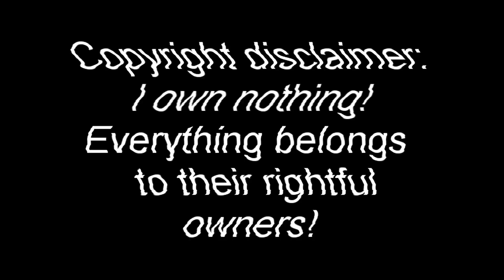Shut up and kiss me-Spitfire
Okay, so sorry this is so short ^-^; I didn't have a lot to work with when I first started this :P Plus this was another effect test. I like parts and other parts not so much. Anyway, hope you enjoy :)

Artemis/Wally(c)DC
Artwork(c)Artists on dA